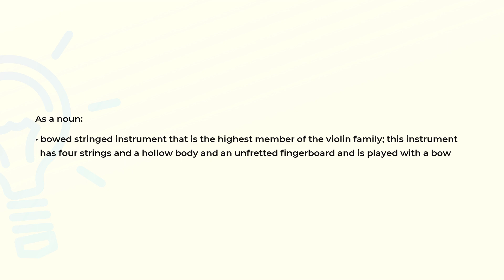What is the meaning of the word VIOLIN?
Definition and spelling of the word VIOLIN.

(00:00) Intro
(00:07) As a noun
(00:24) Spelling

As a noun (00:07):
• bowed stringed instrument that is the highest member of the violin family; this instrument
  has four strings and a hollow body and an unfretted fingerboard and is played with a bow